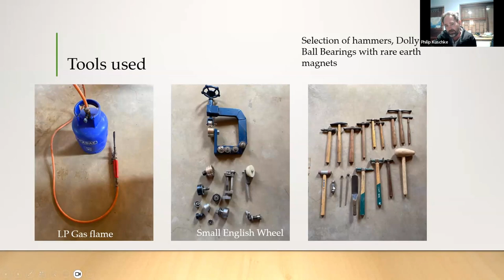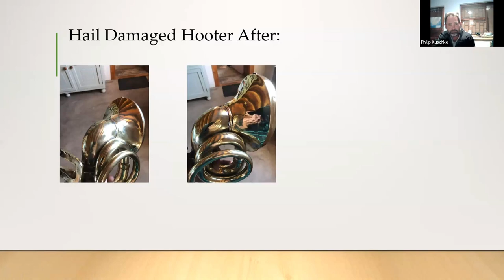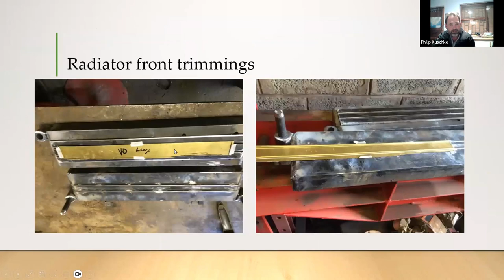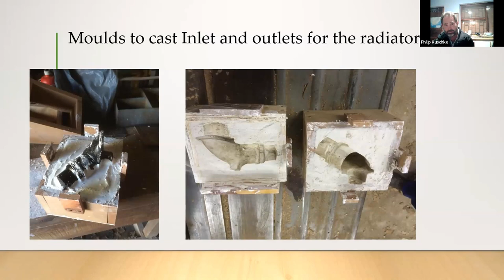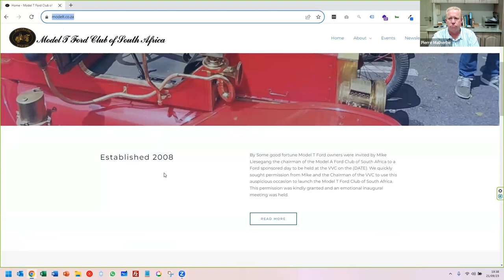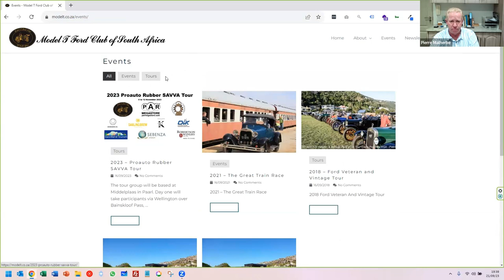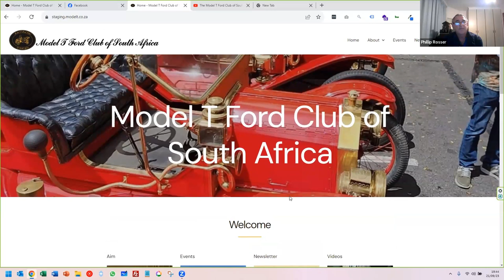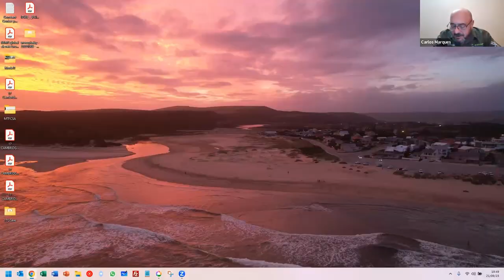MTFCSA Technical Evening 21 September 2023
Restoration of Brass lamps by Ockert vd Berg